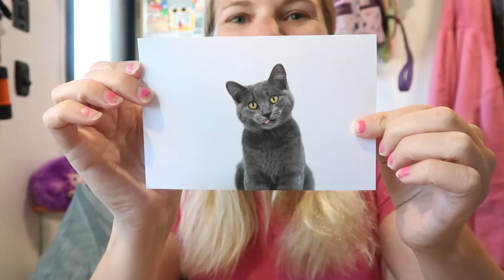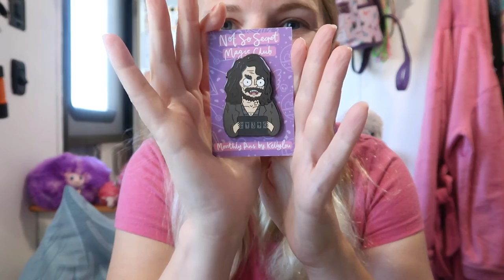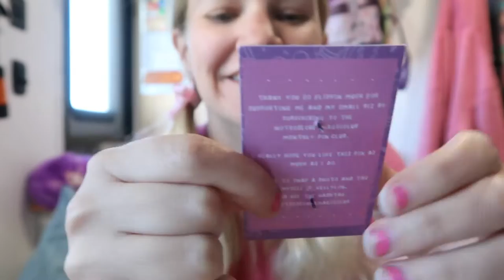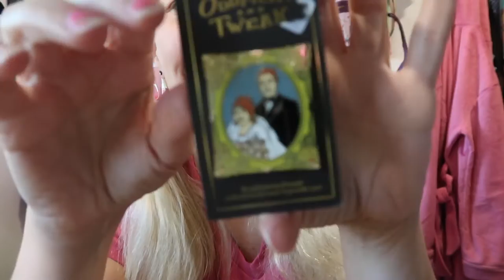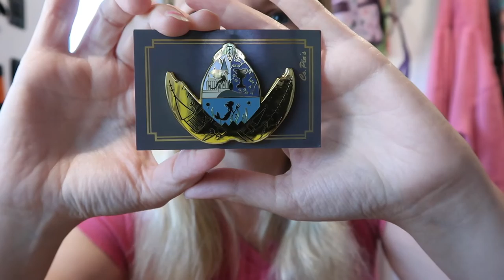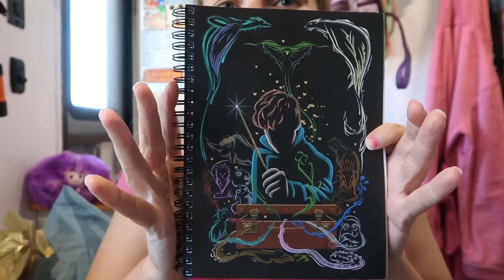Golden Egg Harry Potter Easter Swap 2022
Thank you so much to Melissa and Christian for a fun little swap, and for inviting me to take part! It was so nice to have a Harry Potter themed one. 💚 This box swap had a Golden Egg and Easter theme to it with a few requirements, but a certain someone forgot it was Easter themed. 🙈 Everyone who took part is listed below. Please make sure to go see them, too! 😊

*Channel List*